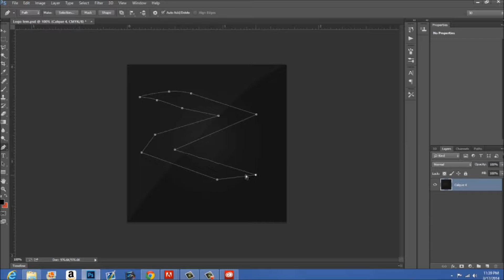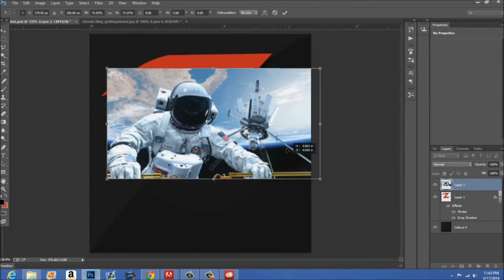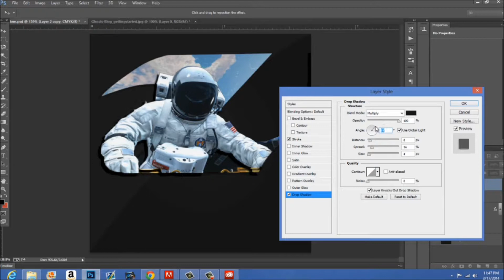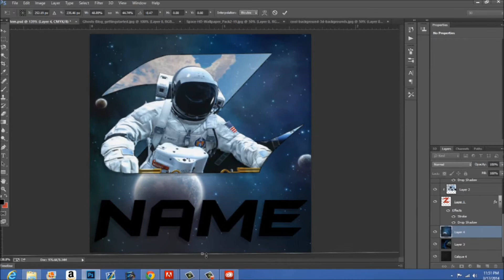speed art #1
Yo its mrtakeurbench bringing you my first Speed art for a GFX competition I entered I hope you like and enjoy the video !!
Song is: G-Eazy -  Acting Up ft. Devon Baldwin